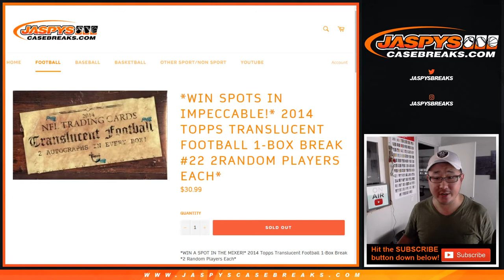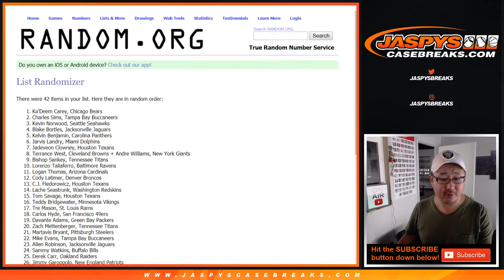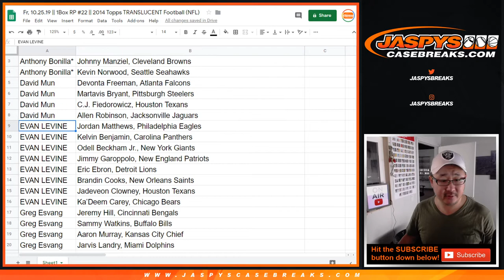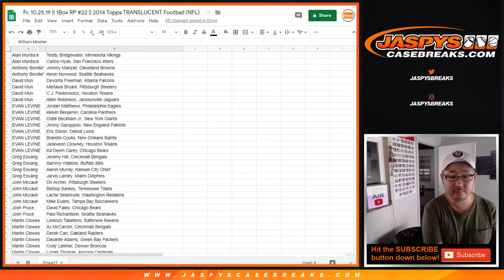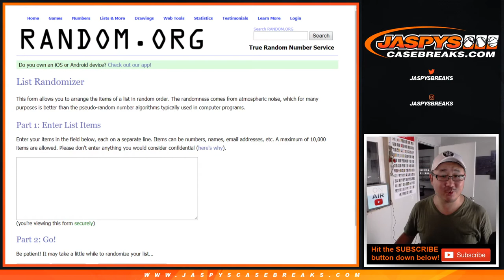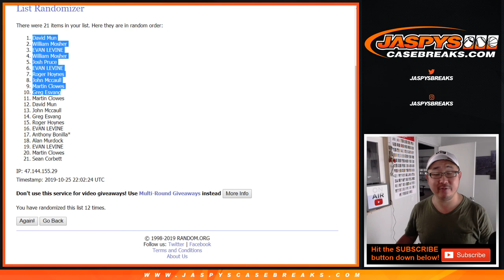Fr, 10.25.19 || 1Box RP #22 || 2014 Topps TRANSLUCENT Football (NFL)